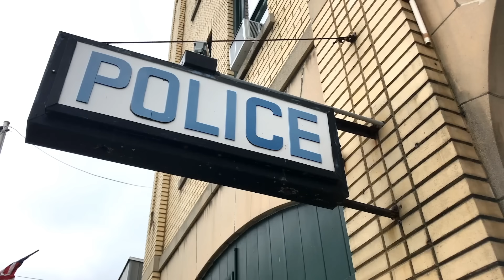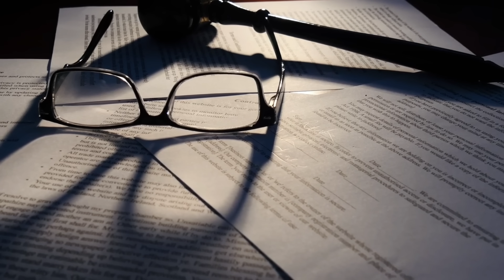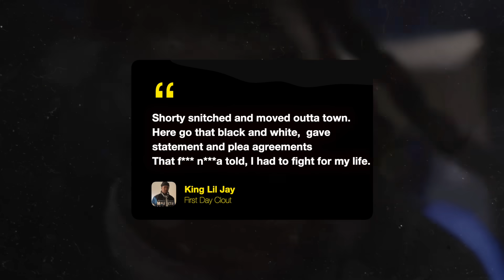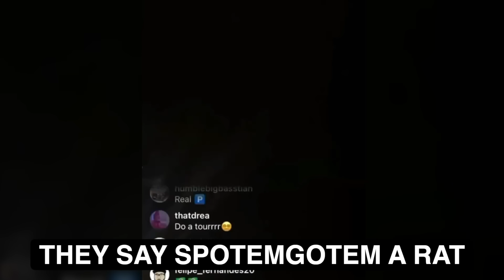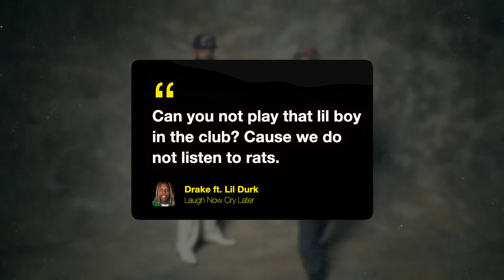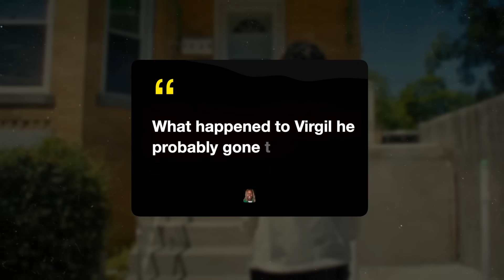7 Rappers Who Got CAUGHT SNITCHING!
7 Rappers Who Got CAUGHT SNITCHING!